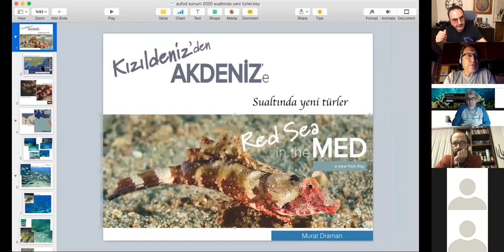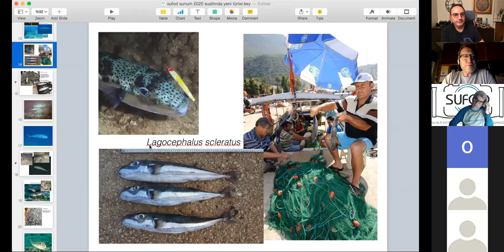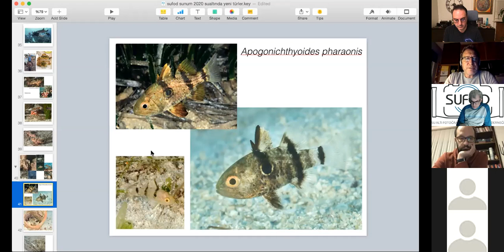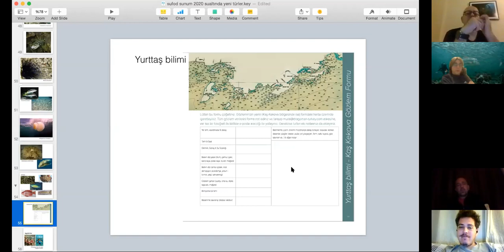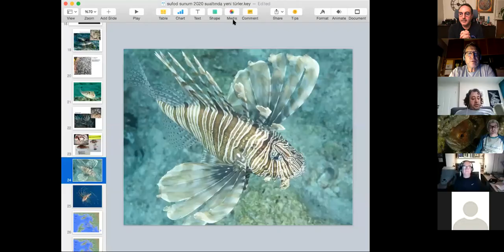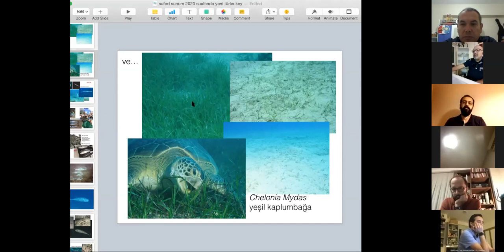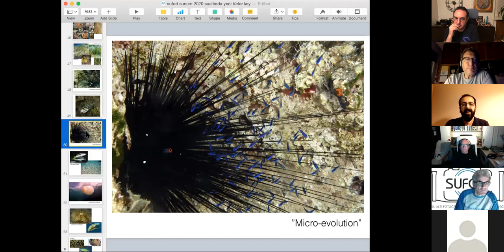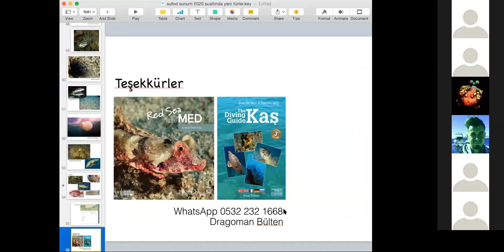Sufod (Sualtı Fotoğrafçıları ve Filmcileri Derneği) canlı yayınında Murat Draman Sunumu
Murat Draman'ın Kızıldeniz'den Akdeniz'e Sualtında Yeni Türler Sunumuyla Sualtı Sohbetleri...